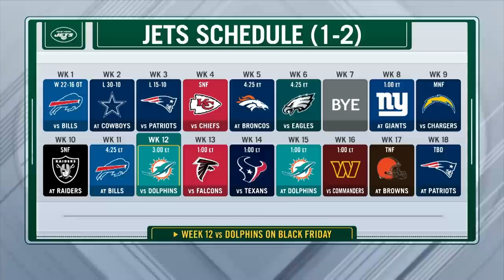NFL Week 3 recap with Robert Saleh on TMKS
New York Jets HC Robert Saleh joins Don La Greca on The Michael Kay Show to discuss the current state of the Jets after Week 3 in the NFL.